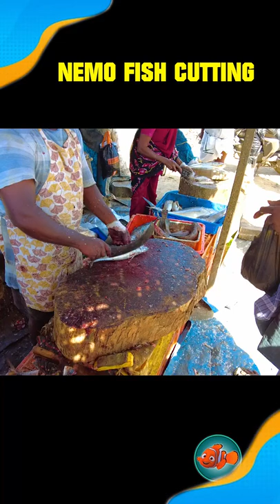Young Fish Cutter In Thoothukudi | Mr.Hudson | Nemo Fish Cutting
10 fish cutting,
10 kg fish cutting,
1 kg fish cutting,
1 kg rohu fish cutting,
fish cutting 2021,
fish cutting 2022,
fish cutting skills 2022,
fish cutting skills sami 24,
2 kg fish cutting,
fish cutting 360,
fish cutting types 360,
cutting fish giant tuna 350 kg,
3 kg fish cutting,
fish cutting 4k,
fish cutting in 5 star hotel,
fish cutting hacks 5 minute crafts,
5 kg fish cutting,
5 star hotel fish cutting,
5 minute crafts fish cutting,
5 kg hilsa fish cutting,